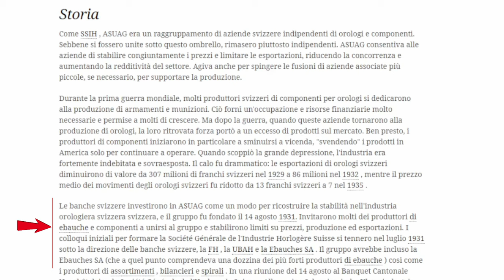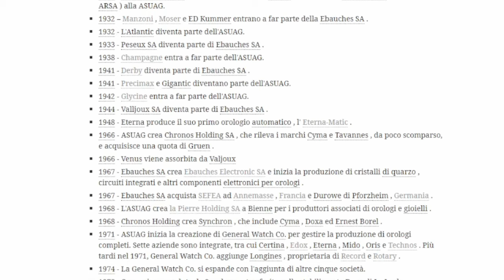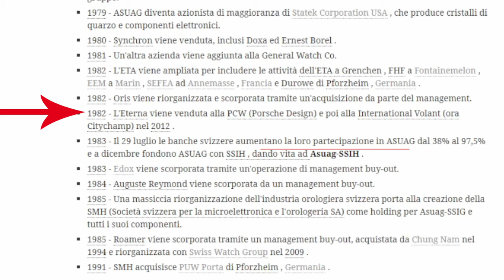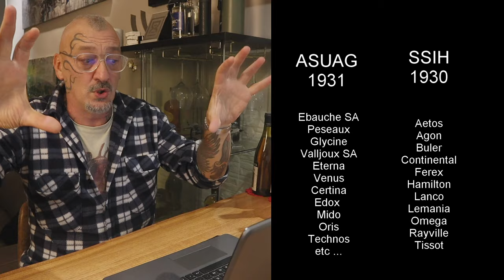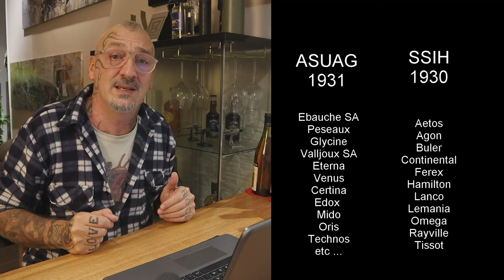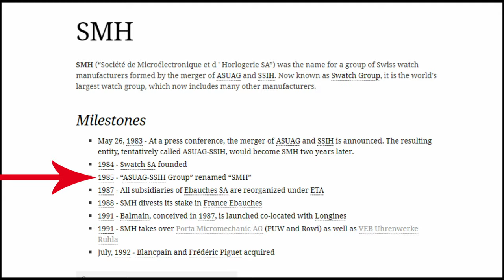Swatch NON comprò Omega, ecco perchè...